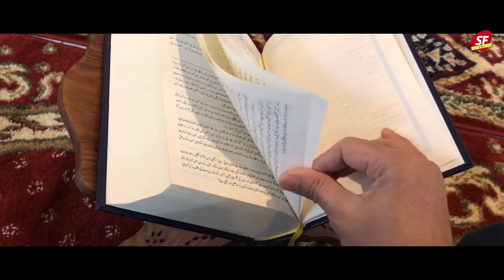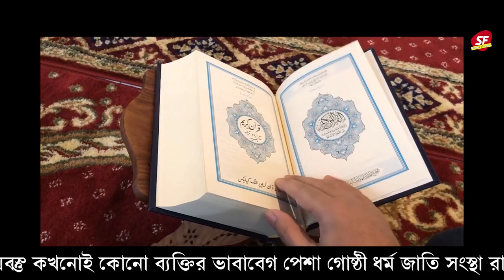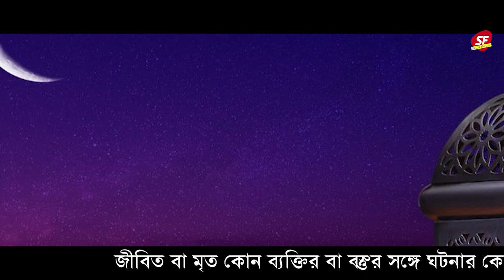TOMAR EID AMAR DURGA PUJO--EKTI VALO THAKAR GOLPO-EID DURGAPUJO# BY NUR MOHAMMAD--RUCHIRA BANERJEE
studio firdous
a house of cinematography

margram.birbhumTOMAR EID AMAR DURGA PUJO--EKTI VALO THAKAR GOLPO-EID DURGAPUJO# BY NUR MOHAMMAD--KOTHA-RUCHIRA BANERJEE
WRITTEN BY RUCHIRA BANERJEE
SPECIAL THANKS TO OUR RESPECTED MAM-RUCHIRA BANERJEE